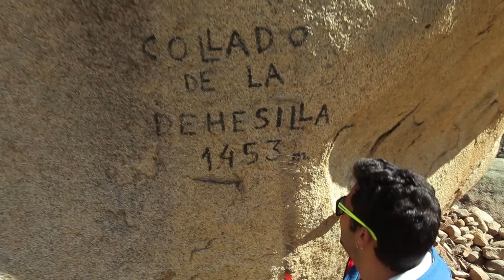Ruta Cuatrandina 5: La Pedriza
Es el cumpleaños de Carlos y ni esto nos impide salir de aventura!

Esta vez nos acompaña Paula, la novia de Carlos.

Nos desplazamos a La Pedriza.

Mucha gente nos la ha recomendado en varias ocasiones y es hora de hacer caso. La verdad ha sido la ruta más complicada que hemos realizado y se nota en el dolor de nuestras piernas.

Esperemos que os guste y si sabéis de alguna otra ruta por favor dejadla en los comentarios!